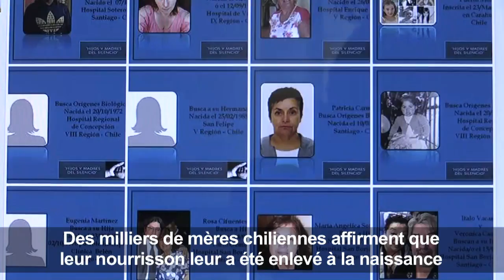Chili: Des mères à la recherche des bébés volés de la dictature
Des mères du Chili tentent de retrouver à l'aide des réseaux sociaux et de tests d'ADN les bébés enlevés et confiés en adoption à l'extérieur du pays, une pratique courante pendant la dictature. IMAGES ET SONORES